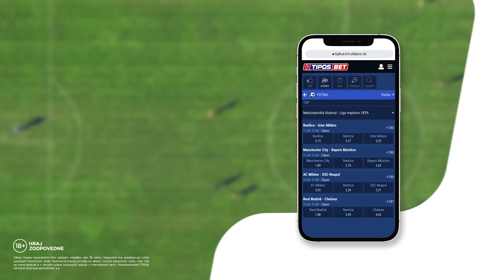Rabča 🆚 Dlhá nad Oravou │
TJ Oravan Rabča 🆚 TJ Družstevník Dlhá nad Oravou (6. liga │ SSFZ – STREDOSLOVENSKÝ FUTBALOVÝ ZVÄZ)

TJ ORAVAN RABČA
Zostava: #96 Patrik Slovik – #3 Michal Slovik, #4 Stanislav Kekeľák, #8 Peter Kovaliček, #19 Milan Bajčičák, #2 Martin Adamčík ©, #6 Jozef Sroka, #5 Ján Fajčák, #10 Alex Macala, #7 Martin Grobarčik, #9 Patrik Krivanka

Náhradníci: #18 Patrik Kvasňák, #17 Adam Brišák, #13 Patrik Iskierka, #16 Milan Tisoň, #14 Tadeáš Joščák

Realizačný tím: Michal Kumor (Tréner), Kristián Ratica (Technický vedúci), Jozef Skutka (Lekár)

TJ DRUŽSTEVNÍK DLHÁ NAD ORAVOU
Zostava: #1 Matej Lofaj – #20 Marek Capuliak, #3 Miroslav Kordiak ©, #8 Matúš Kožienka, #5 Ján Daňa, #6 Michal Janota, #7 Nikodém Staš, #10 Matej Dulačka, #11 Richard Matys, #33 Tobias Leštinský, #15 Filip Šimánek

Náhradníci: #19 Branislav Osadský, #31 Jozef Lofaj, #4 Denis Gvora, #14 Róbert Jendrišek, #39 Samuel Daňko, #9 Ivan Jendrišek

Realizačný tím: Róbert Jendrišek (Tréner), Peter Jendrišek (Technický vedúci), Denisa Jendrišková (Masér), Ľubomír Šimkovič (Lekár)